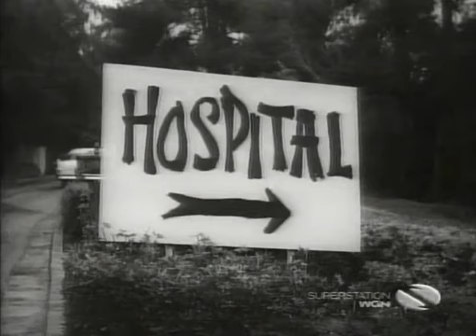The Beverly Hillbillies Full Episode 2024 Season3 ep 13-18 Start the New Year Right